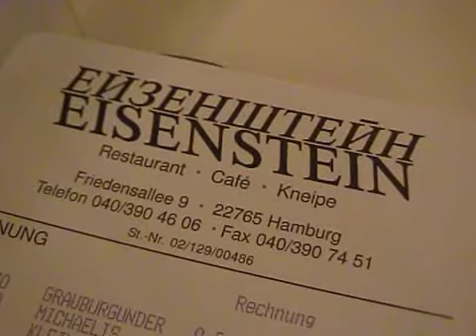Going to Happy Hawaii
Abschied in Fuhlsbüttel: Pia düst nach Honolulu
Mit der passenden Mucke von ABBA...